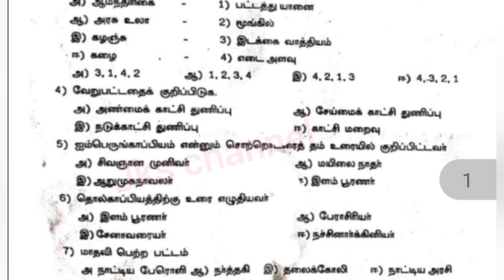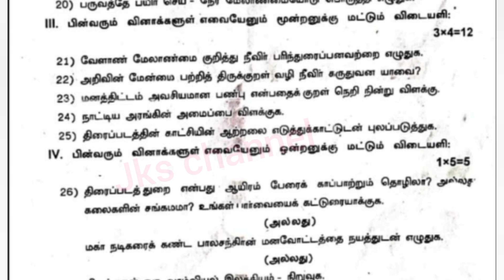12th tamil second mid term exam question paper 2023||Jks channel